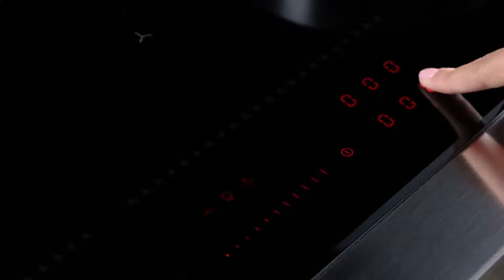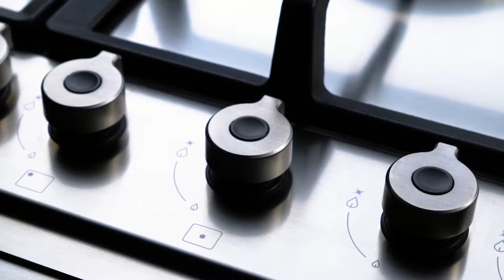Bertazzoni | Gas or induction?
How to choose the right hob between induction and gas?
Using a hob or a freestanding induction cooker you can prepare your favorite dishes with precision and speed, reducing consumption. Gas technology lovers can count on the power of the double ring power burner and the support of our cast iron grates.